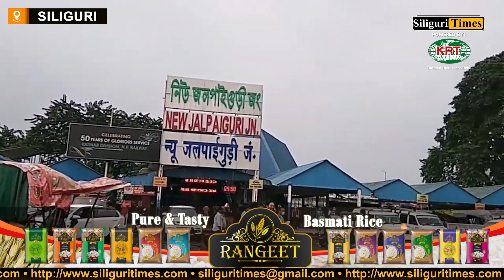Dabgram-Fulbari MLA Shikha Chatterjee raises demand for NJP Division (Bangla)